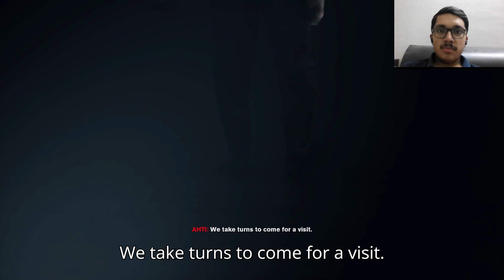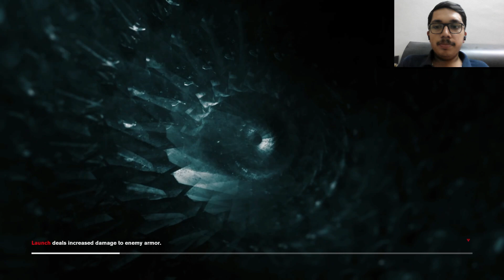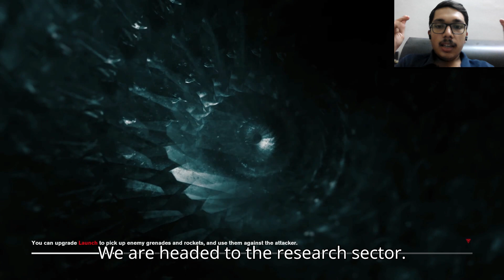FINALLY LIFTING THE LOCKDOWN | CONTROL | EPISODE 5